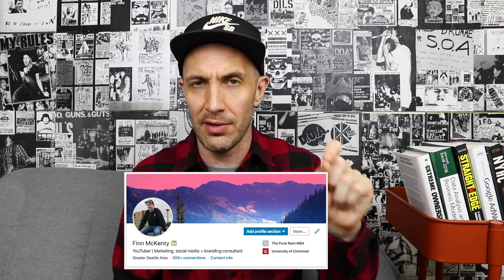WHAT KILLED HOT TOPIC??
What killed Hot Topic? A few things I touch on:
* How Marilyn Manson, Nine Inch Nails, Korn and nu-metal and industrial fashion put Hot Topic on the map
* Jnco, Tripp, UFO, Kikwear and other "phat pants" brands
* The Emo Years, when Fall Out Boy and My Chemical Romance were on MTV and Gerard Way and Pete Wentz were in teen magazines
* The Scene Years, when scene kids in neon skinny jeans and crazy hair were everywhere
* How nerd culture items like Funko Pops, Star Wars, K pop, gaming and anime has replaced band merch at Hot Topic stores
* Their legacy, such as songs like Lil Aaron "Hot Topic"
* Spencers Gifts, Zumiez, Pacsun, Abercrombie and Fitch, Hollister, and other mall retailers they compete with